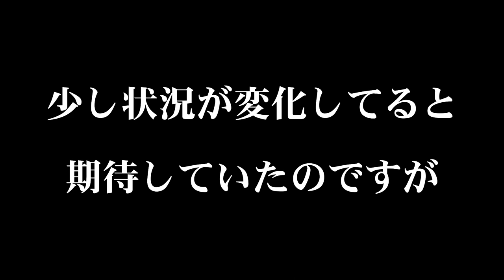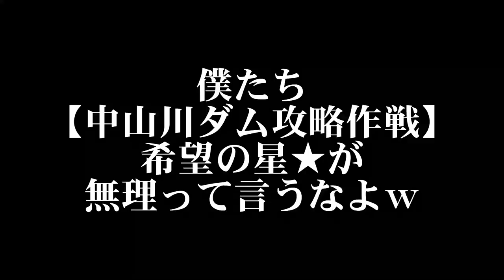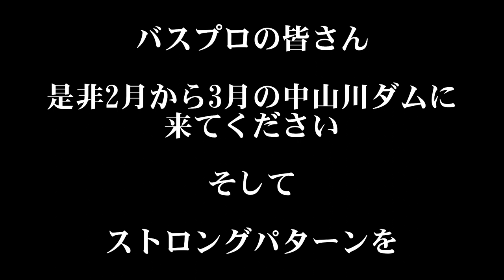バスプロの皆さん 教えてください 激渋ダム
今回の　くらチャンネル　は、仲間内の大会2021年初戦です
場所は、中山川ダム

毎年この時期2月から3月の中山川ダムは、僕にとって鬼門です
いや、多くの人が鬼門かも？

是非名だたるバスプロの方！是非このダム攻略してください（この時期だけ）

このルアーで釣れたよ！なんて必要ない！
あの日、これで釣れても必要ない！

この様な状況でこんな方法で攻略した結果
これとこれを消去して　このような仮定でこういう方法で
釣って欲しいｗ
しかも再現性のある方法が知りたいｗ

あれ？ここまで書いたってことは・・・・こりゃ～お前釣れてないだろうｗｗｗｗ

さあ！最後まで見てねｗ